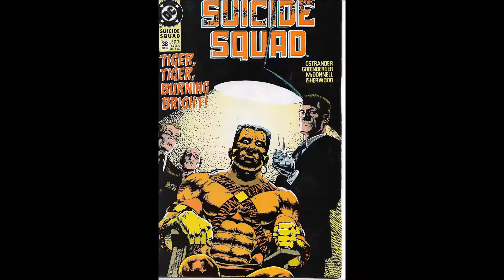Suicide Squad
Box 3

Suicide Squad D.C.

1987 : 1,2,3,4,7.
1988 : 9,10,11,12,13,14,15,16,18,20,21,22.
1989 : 23,24,25,26,27,28,29,30,31,32,33,34,36.
1990 : 37,38,39,40,41,42,43,44,45,46,47,48.
1991 : 49,50,51,52,53,54,55,56,57,58,59,60,61,62,63,64.
1988 : Suicide Squad Annual : 1.